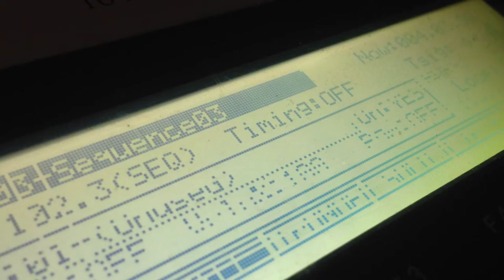Mpc 2000 lil Burnner